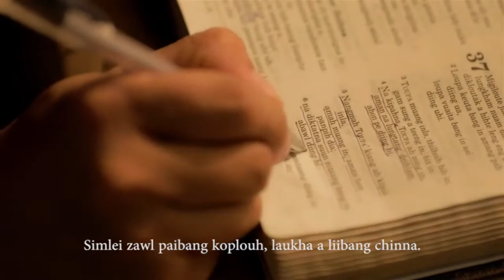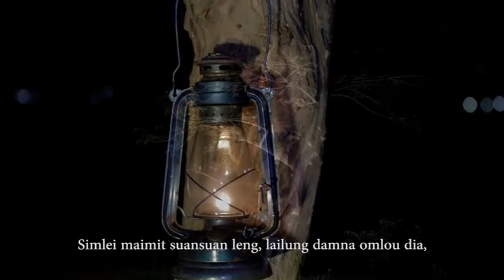Hong Khawl In - Biakmuan Naulak (Official Video)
THEIHSAKNA: Hiai music video aneitu phalna nei a upload ahi a, aneitu phalna bei a YouTube Channel dang ah upload phal ahikei

HONG KHAWL IN   -V. Paukhansiam

Simlei ah muanna omlou, simlei ah settheih omlou,
Sak leh khang, mun khempeuh ah, simlei mite muang theilou;
Simlei a silpakte’n zong, lungmuanna kha pe theilou,
Simlei a thilsiamte’n zong lungnopna hong guan theilou.

Aw ka muan Toupa’ hang hi, ka nuntakna a pai zel,
Aw A angsung ka belh chiang, muanna a hauhna hon pia;
Aw hong len in Toupa aw, Nang ah muanna om hi,
Aw na simthu leh zaila’n, a sangzaw ah hong khawl in.

Simlei ah, zahngaihnate, simlei a di’n vuallelhna,
Simlei dia phungchinnate, laukha albang dahna hi;
Simlei paal nunnopnate, laukha a di’n dangtakna,
Simlei zawl paibang koplouh, laukha a liibang china.

Simlei nun tomkal sung zong, albang a dahte ding in,
Sunkhua sawt in zankhua sawt, lungkham huibang mauna hi;
Simlei maimit suansuan leng, lailung damna omlou dia,
Sianmang siang bu bang bel leng, simlei laukha’n nuaisiah hi.